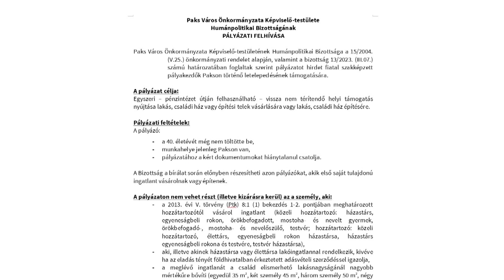Antóni Józsefné a Fogadóórában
Antóni Józsefné önkormányzati képviselő munkásságával folytatódik a TelePaks régi-új magazinja, a Fogadóóra. Antóni Józsefné a Fidesz-KDNP színeiben indult a 2019-es választáson, 2021. októbere óta tagja a képviselő-testületnek. A képviselő a műsorban értékeli az eddigi önkormányzati ciklust, beszél céljairól és az elnökletével működő humánpolitikai bizottság munkájáról is.